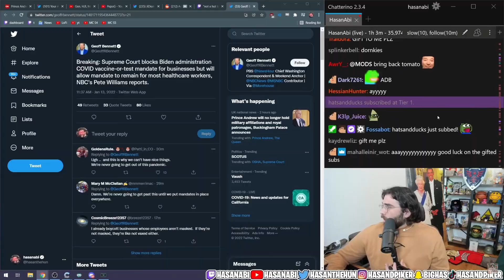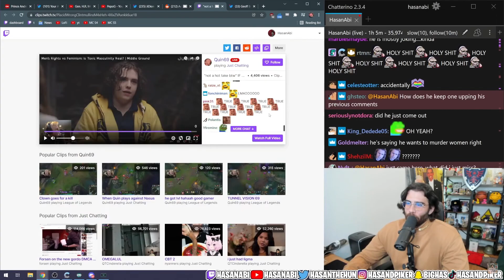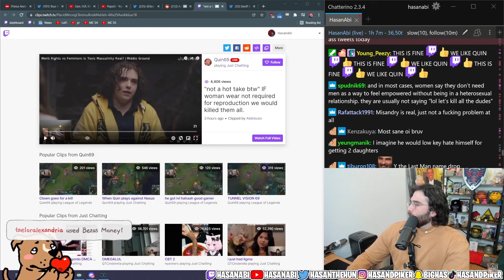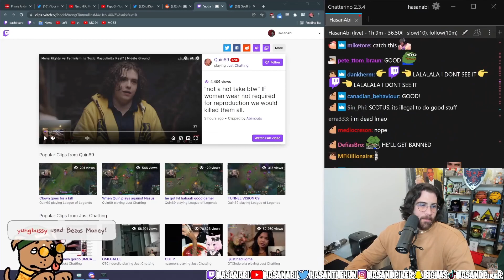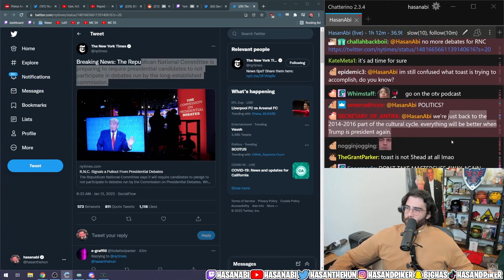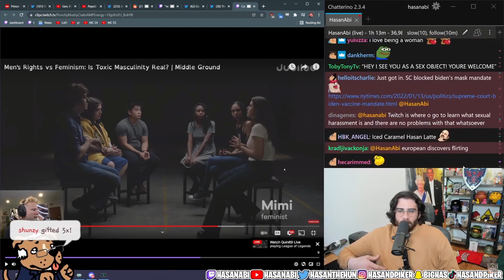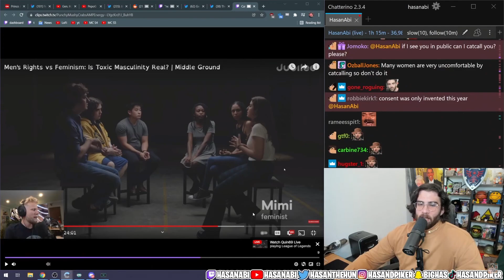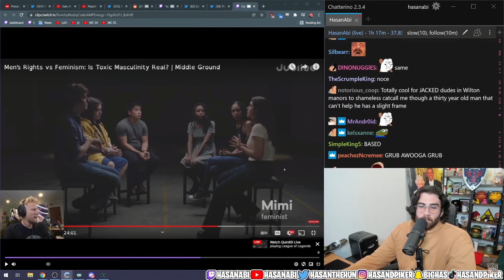Hasan Reacts To Incel Twitch Streamer Quin69 Getting Banned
I mean he did deserve it.